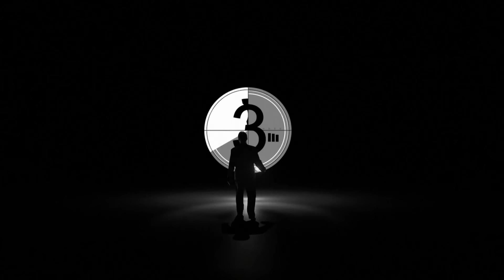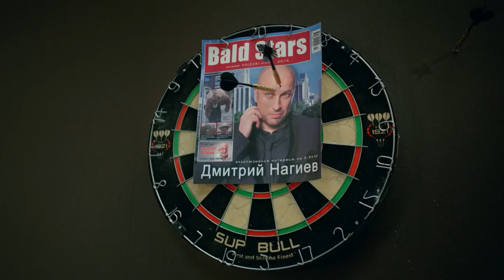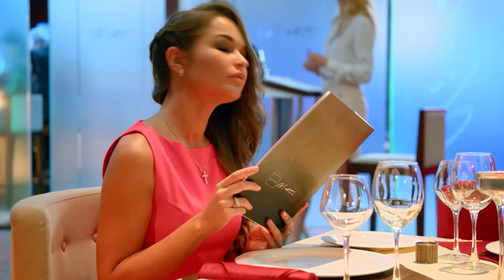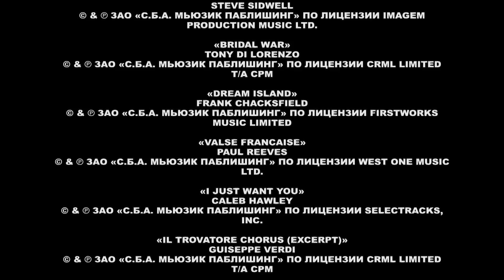Кухня | Сезон 6 | Серия 110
НЭлеонора пьет, увольняет сотрудников, попадающихся на глаза. Неравнодушные пытаются ее успокоить, вызывают Нагиева, чтобы они помирились. Из их встречи выходит только скандал. Денис и Катя стараются вызвать ревность друг у друга. Лева вынужден ночевать в общежитии с гастарбайтерами.

Максим Лавров — молодой провинциальный парень из Воронежа, всю сознательную жизнь грезящий о карьере высококлассного повара. Своими кулинарными талантами он удивляет близких и даже из скудного набора армейских продуктов умудряется создавать шедевры. Однажды судьба предоставляет ему шанс: военную часть посещает звезда шоу-бизнеса Дмитрий Нагиев, который, попробовав несколько блюд амбициозного парня, оставляет ему свою визитку. Закончив службу, Максим остается в Москве и пытается устроиться на работу в шикарный столичный ресторан «Claude Mone», владельцем которого и является Дмитрий.

На новом месте его встречает гениальный шеф-повар Виктор Баринов, способный даже из картошки сделать блюдо, за которым будет выстраиваться очередь. Правда есть одно но: человек он достаточно специфический, взбалмошный, нервный и азартный, а его необузданный характер за много лет никто так и не смог усмирить.

Наблюдая за интригами, разворачивающимися на кухне, терпя насмешки от младшего персонала, преодолевая последствия подстав и издевательств, Максим будет пытаться добиться доверия и расположения Баринова, ведь только он решает кому достанется роль чистильщика картошки, а кому — исполнителя сложного блюда. Смотри сериал «Кухня» онлайн и следи за тем, как будут развиваться события в жизни главного героя.